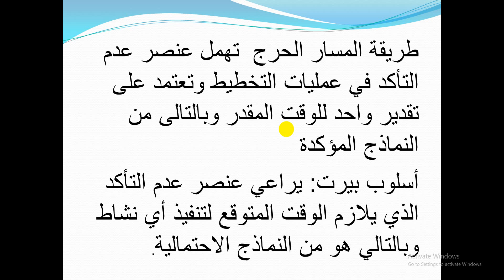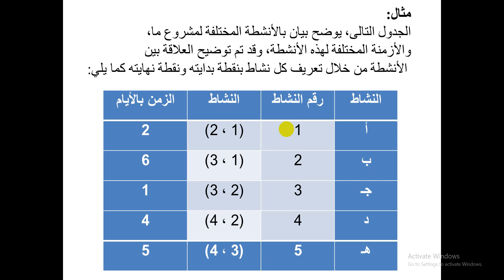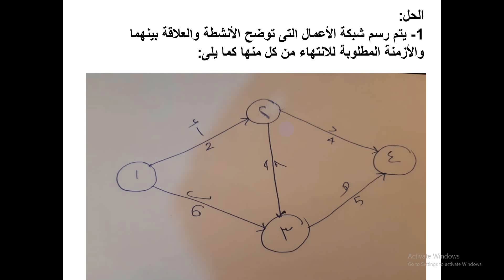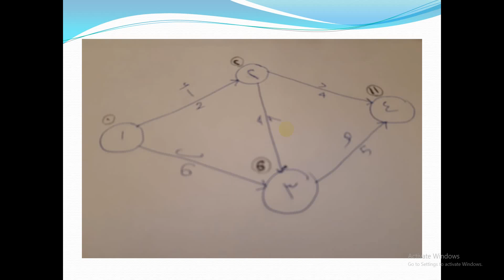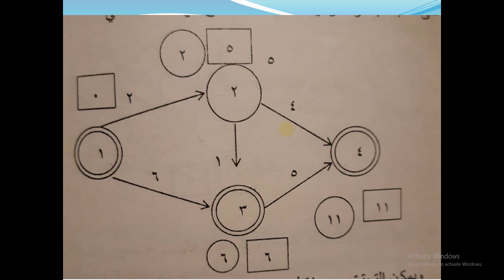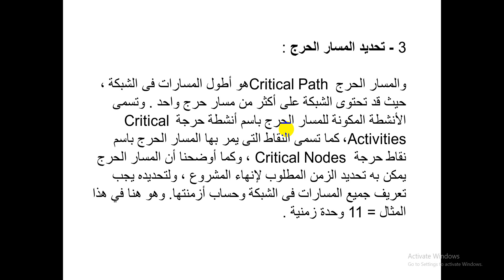المحاضرة السابعة -جزء 2 - إدارة انتاج - الفرقة الثانية عربي - د منى السنديوني - 23 مايو 2021